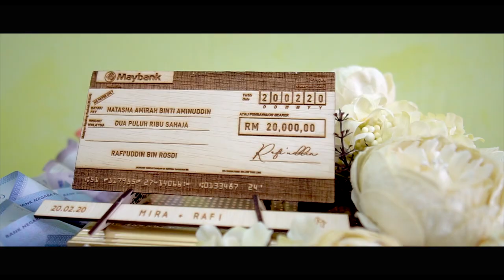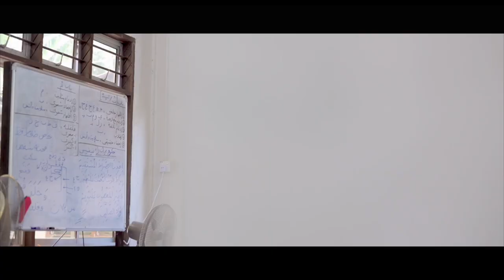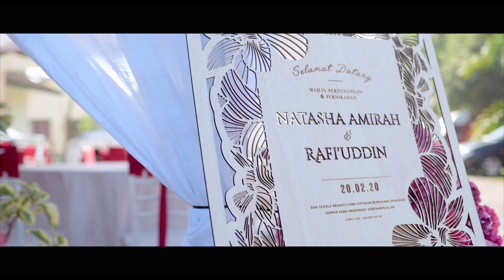Majlis Nikah bertemakan melayu klasik - RAFFI & MYRA | gambaqgraphy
TEMA MELAYU KLASIK

Tarikh keramat 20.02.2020 menjadi sejarah permulaan kisah hidup bersama Rafiuddin Rosdi dan Natasha Amirah Aminuddin. Pemilihan tema klasik sungguh indah dan mengimbas kembali nostalgia zaman dahulu. Jarang sekali kita dapat lihat tema majlis pernikahan seperti ini.

Tahniah diucapkan kepada kedua pasangan, semoga kekal hingga ke jannah, Barakallahufik... amin.

Mini Pelamin & Busana : Mentari Timor, the wedding planner
Make up : Syafawani Othman
Hand bouquet : Cek Hos Mat Arif
Hantaran : Takteh Bridal
Catering & Canopy : Syifaa' catering
Welcome board : SeniTukang

Official Photographer Norman Tumin
Official Videographer Muhammad'Asyffeq Arba'in
Second Videographer Jazli Zulkarnain & Caey Shahir
Video Production : GAMBAQGRAPHY